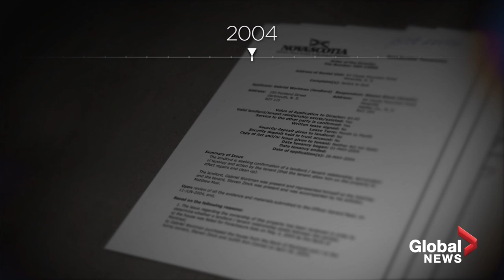Nova Scotia shooting: Timeline of gunman's history of disputes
A timeline of the history of disputes between the Nova Scotia gunman and family, neighbours and strangers in the years before going on a rampage that left 22 dead.

Late in the evening of Saturday, April 18, 2020, a gunman embarked upon one of the deadliest killing sprees in modern Canadian history.

Thirteen hours later it was over, leaving scars on the rural community of Portapique, N.S., the province and the entire country.

The gunman had a long history of altercations prior to the April killing spree, according to police.